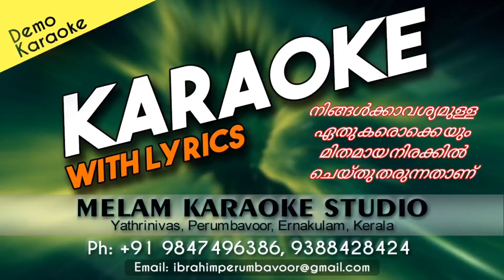MAAMALAKALKKAPPURATHU KARAOKE NINA MANINJA KAALPAADUAKAL